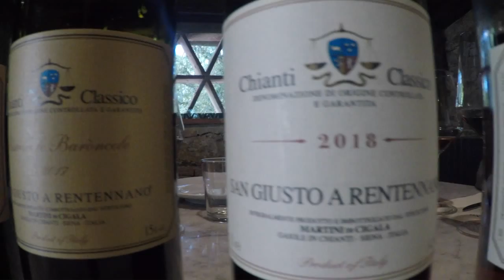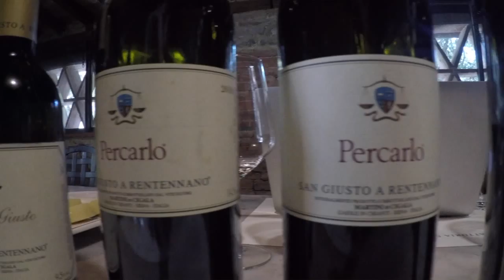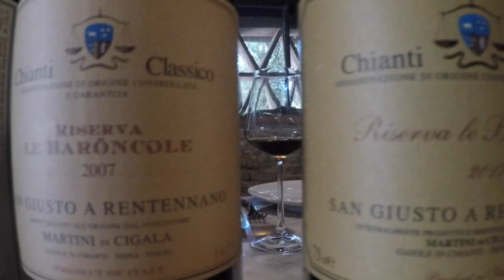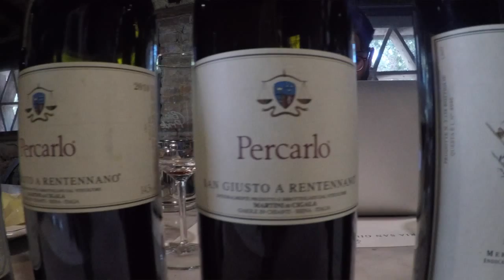WinesCritic.com - San Giusto a Rentennano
San Giusto a Rentennano è un'azienda sita a Gaiole in Chianti in Chianti Classico e vanta un'estensione di 30 ettari vitati. Da anni produce grandi vini pura espressione territoriale. Tra le etichette prodotte il Percarlo ed il Merlot La Ricolma ormai di fama mondiale. Di seguito l'intervista realizzata a Luca, proprietario ed enologo in occasione della visita.